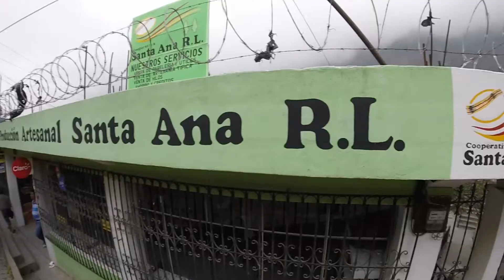PLQ Week Three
Week three at PLQ in Quetzaltenango, Guatemala.